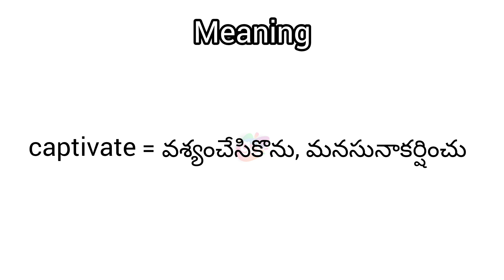captivate meaning in English & Telugu || Googul Dictionary